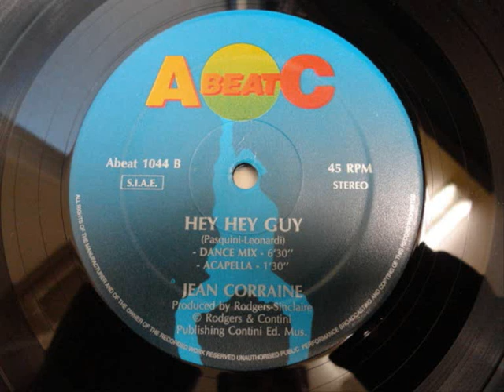Jean Corraine – Hey Hey Guy (1992)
Label: A.Beat-C. –1044
Format:
Vinyl, 12", 45 RPM
Country: Italy
Released: 1992
Genre: Electronic
Style: Eurobeat, Hi NRG